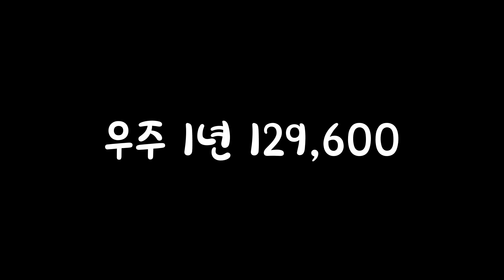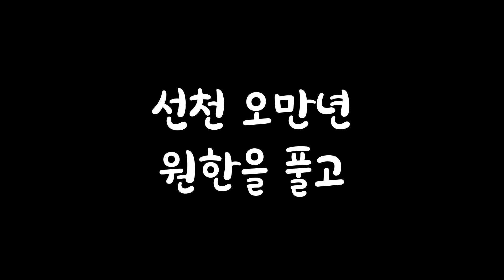생장염장 네박자ㅣ송대관 네박자 패러디